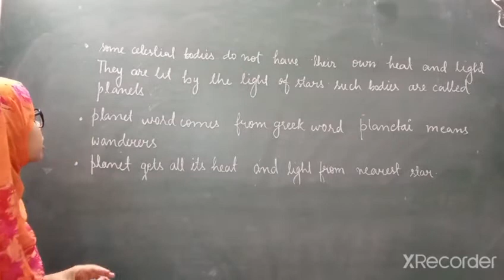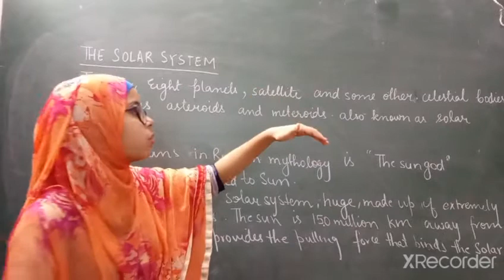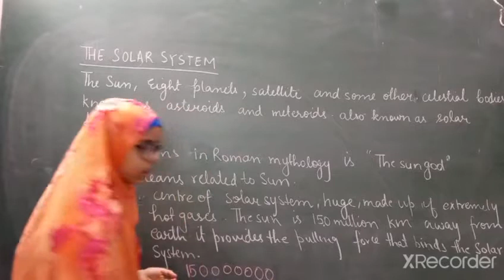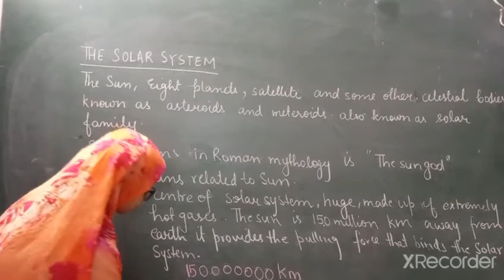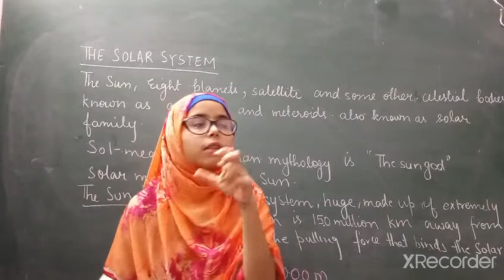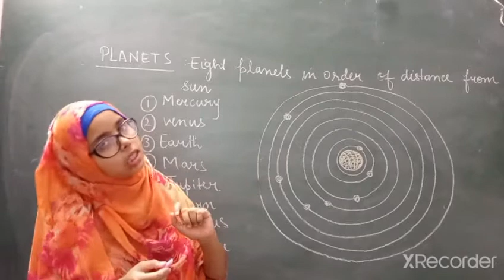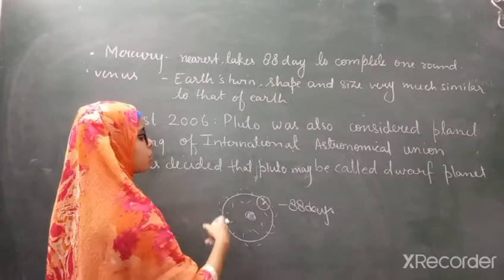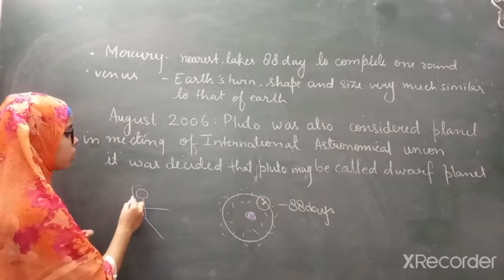part 2 chapter 1 geography class 6 the earth in the solar system